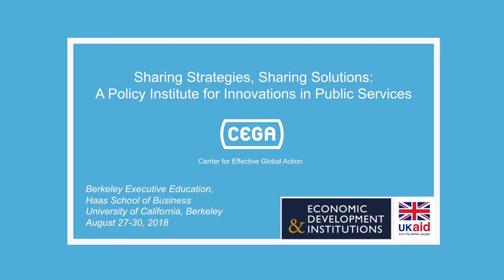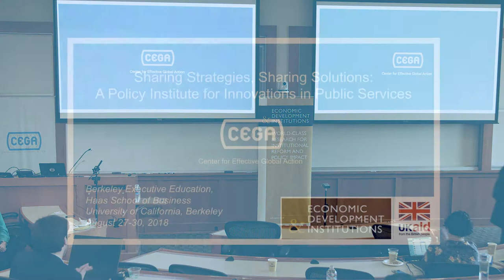Closing Remarks - Ernesto Dal Bó